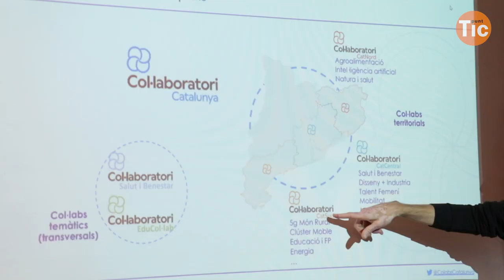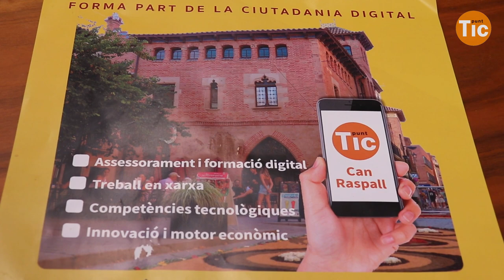🫶 S'inaugura un nou Punt TIC a la Garriga I Xarxa Punt TIC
El Punt TIC La Garriga es troba en l'emblemàtic edifici de Can Raspall, de construcció modernista. Entre les seves activitats principals es troben l'atenció personalitzada a la ciutadania, especialment relacionada amb temes d’inserció laboral i d’acompanyament per reduir la fractura digital de tots els col·lectius i afavorir l’accés universal a les TIC. També fan píndoles formatives i cursos de diversos nivells per assolir diferents competències digitals. Un dels seus objectius és esdevenir un espai de suport i acompanyament digital als petits i mitjans negocis.